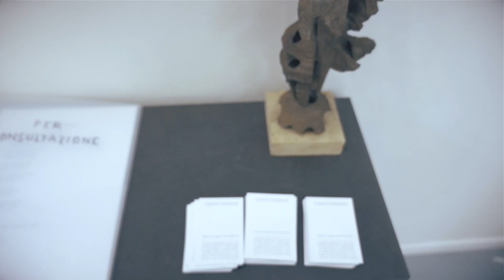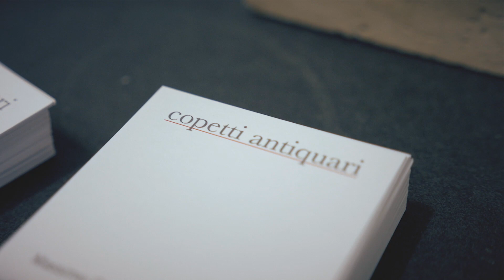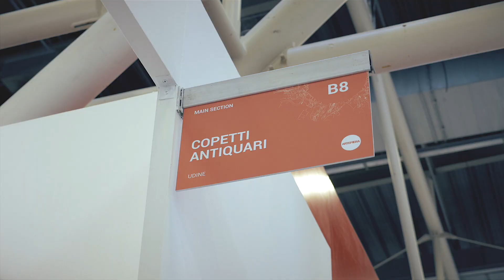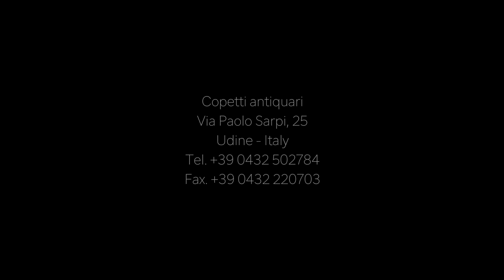Arte moderna e contemporanea: Mirko Basaldella e Giacomo Manzù | Copetti Antiquari | Artefiera 2019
Il nostro stand all'edizione 2019 di Artefiera Bologna, dove abbiamo presentato sculture e dipinti di Mirko Basaldella e Giacomo Manzù.

Mirko Basaldella, fratello di Afro e Dino, nasce a Udine nel 1910. Formatosi al liceo artistico di Venezia, l’Accademia di Firenze e la Scuola dell’arte di Monza, lavora nello studio di Arturo Martini. Nel 1933 si trasferisce a Roma, dove nel 1935 tiene la prima mostra, presso la Galleria La Cometa. Nello stesso anno esordisce alla Biennale di Venezia (vi tornerà nel 1954). Entrato nel gruppo milanese di Corrente, nel 1947 tiene una personale presso la galleria Knoedler di New York (ripetuta nei due anni successivi). Tra il 1949 ed il 1951 realizza i tre cancelli in bronzo per il monumento ai caduti delle Fosse Ardeatine.
Dal 1957 è direttore del Design work shop al Carpenter Center for the Visual Arts della Harvard University di Cambridge nel Massachusetts. Le sue opere si trovano in importanti musei: i Musei Vaticani, il Palazzo C.I.T. di New York, il Fogg Art Museum di Cambridge, la Peggy Guggenheim Collection di Venezia, il Filadelfia Museum, la Galleria nazionale d’arte moderna e contemporanea di Roma, il Cimitero monumentale del Verano. Muore a Cambridge nel 1969.

Giacomo Manzù nasce a Bergamo nel 1908. Frequenta la Scuola Andrea Fantoni di Bergamo e l’Accademia d’Arte Cignaroli di Verona. Si stabilisce a Milano, dove esordisce nel 1932, presso Galleria del Milione. Negli anni successivi espone a Livorno, Palermo e Roma (presso la galleria Pecci Blunt) e all’estero: Budapest, Parigi, Buenos Aires, Berna, New York, Tokyo. Partecipa alla Biennale di Venezia nel 1936 e nel 1938, con una sala personale. Il tema iconografico portante della sua carriera è quello dei cardinali. Nominato titolare della cattedra di scultura dell’Accademia di Belle Arti di Brera, quindi presso l’Accademia Albertina di Torino e la Sommerakademie di Salisburgo. Le sue opere più celebri sono la Porta della Morte per la Basilica di San Pietro in Vaticano, la Porta dell’Amore per il Duomo di Salisburgo, la Porta della Pace e della Guerra per la chiesa di Saint Laurens a Rotterdam, il Monumento al partigiano a Bergamo e la scultura in bronzo, alta sei metri, collocata di fronte alla sede dell’ONU a New York. Muore a Roma nel 1991.